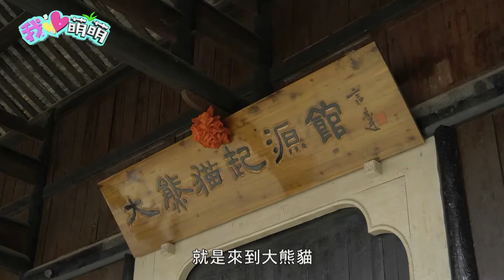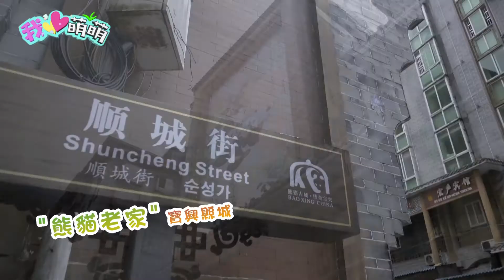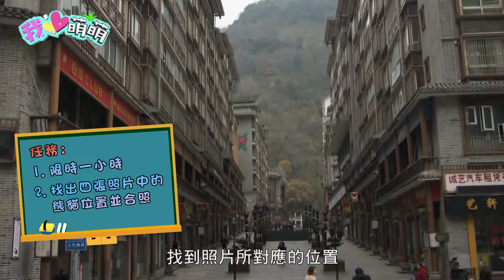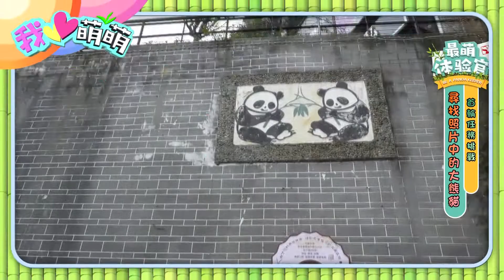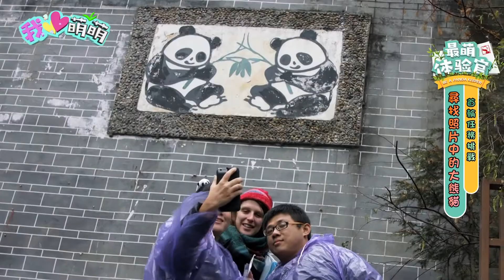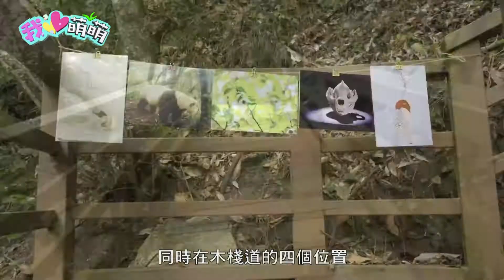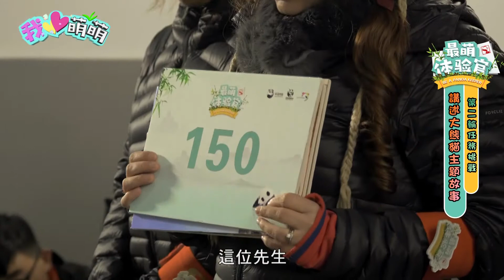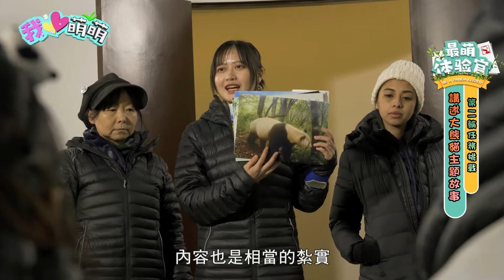《我愛萌萌-最萌體驗官》EP2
超萌的熊貓保母闖關第二波!!
鎖定周(六)17:30-18:00 🐼我愛萌萌 『最萌體驗官』，和來自全球的好友一起當『最萌體驗官』，當熊貓的奶爸奶媽! 中天亞洲台頻道+官網同步播出喔!!